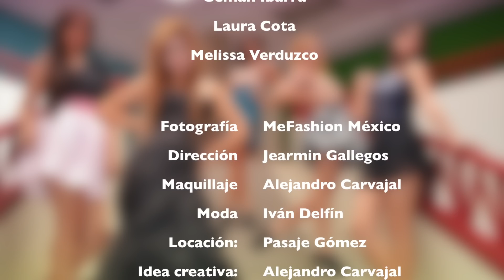Photoshoot: Utopía Models by Iván Delfín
Fotografía: MeFashion México
Dirección: Jearmin Gallegos
Maquillaje: Alejandro Carvajal
Coordinación: Alejandro Carvajal
Moda: Iván Delfín
Locación: Pasaje Gómez
Idea Creativa: Alejandro Carvajal
Agencia: Utopia Models
Camarógrafo: Quiriat Gallegos
Video: Naim Gallegos
Canción: DNA
Intérprete: Little Mix